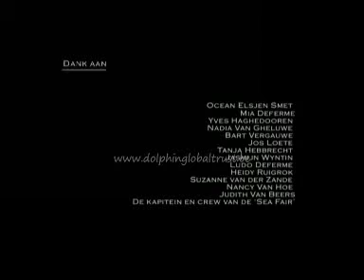Film Eva 2007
Laad jezelf op en voed je levenskunst.  Een spontane beweging van zijn, zwemmend met de dolfijnen in hun natuurlijke omgeving in het mooiste gebied van Egypte.  Ongedwongen, vanuit respect en laten zijn, ruimte latend voor hun spel, rust, het voeren en koesteren van hun jongen.
Bedankt Eva voor deze prachtige beelden die ik kan en mag delen met anderen.
In liefde en eenvoud, Ocean